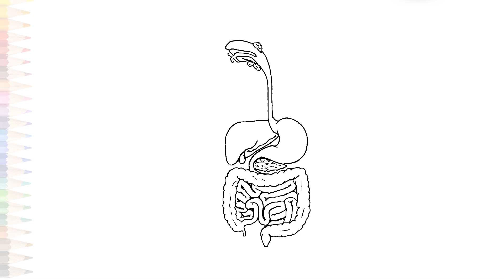Digestive system diagram for 10th class | Draw Digestive system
Listen ad-free with YouTube Premium
Song
Make Me Move
Artist
AEI (on behalf of NCS); LatinAutor, Featherstone Music (publishing), ASCAP, Ultra Publishing, and 7 Music Rights Societies